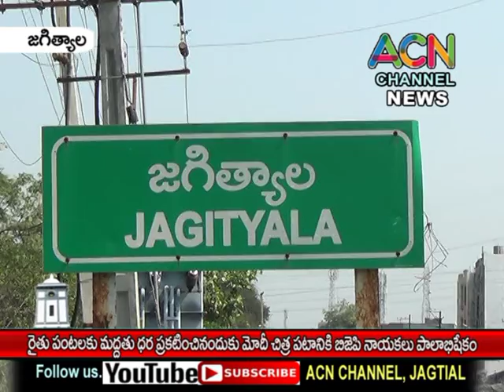జగిత్యాల : రైతు పంటలకు మద్దతు ధర ప్రకటించినందుకు మోడీ చిత్ర పటానికి బీజేపీ నాయకుల పాలాభిషేకం